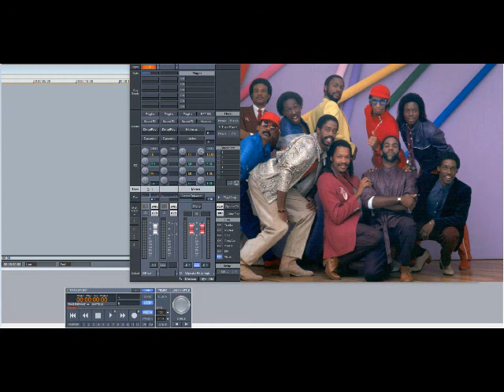Cameo – Style (Slowed Down)